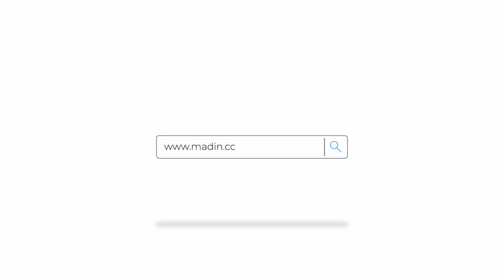Madin MD858-BEETROOT NOODLE 甜菜根豬肉麵線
Mie bit
80gr Red lentils
2pcs Telur ayam
100ml Air
100gr Buah bit kukus
250gr Tepung tapioka

metode
1. Masukkan Red lentils, air, buah bit kukus ke dalam blender
Setel ke program “Sup panas”.
2.Di wadah terpisah campurkan adonan yang sudah diblender dan tepung tapioka jadi satu, lalu aduk semuanya hingga tercampur rata, jangan sampai ada yang menggumpal.
3.Istirahat sekitar 5-10 menit
4.Masukkan adonan ke dalam pipping bag
5.Rebus dengan air sampai mendidih dengan beberapa pcs buah bit yang sudah dikukus supaya warna mie pada saat direbus lebih cerah
6.Gunting ujung piping bag (plastik segitiga) berisi adonan mie buah bit, tekan sepanjang mungkin di atas air yang mendidih
7.Masak hingga matang

Topping daging  cincang

200gr daging  cincang
5 siung Bawang Putih
1 sdm saus Hoisin
Garam & merica secukupnya
Bokchoy/sayuran yang Anda suka

metode
1.Panaskan minyak dalam wajan, wajan besar atau penggorengan besar dengan api sedang-besar, tambahkan bagian putih daun bawang, bawang merah, jahe dan bawang putih lalu tumis hingga harum (kira-kira 1 menit).
2.Tambahkan daging babi dan lanjutkan menggoreng, pecahkan gumpalan dengan sendok kayu, hingga kecoklatan (kira-kira 3-4 menit).
Masukkan sayuran dan masak hingga hijau cerah dan mulai layu (kira-kira 1-2 menit)
3.Tambahkan mie dan aduk hingga rata. Sajikan panas dengan tambahan irisan daun bawang dan biji wijen atau topping dan hiasan pilihan Anda.